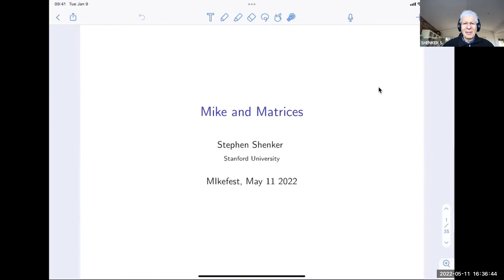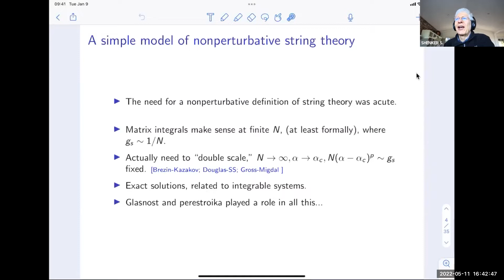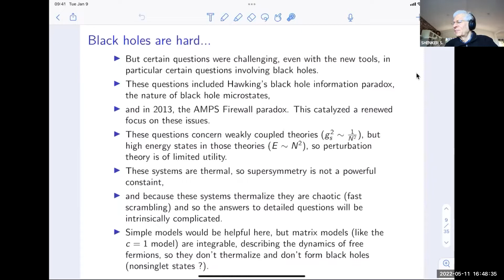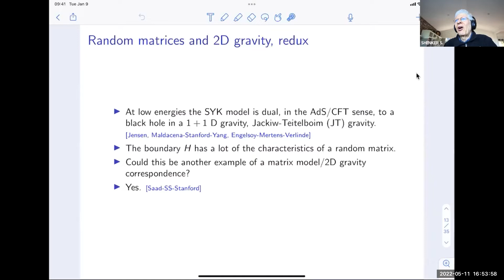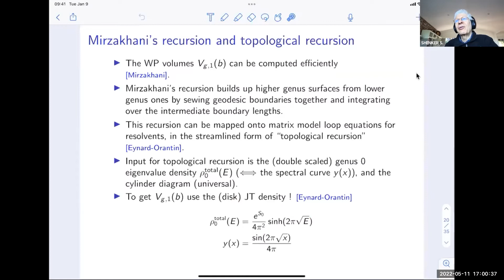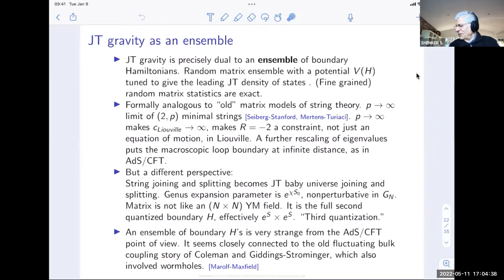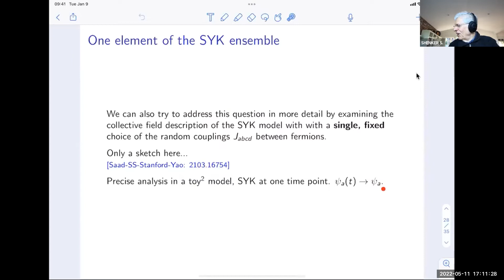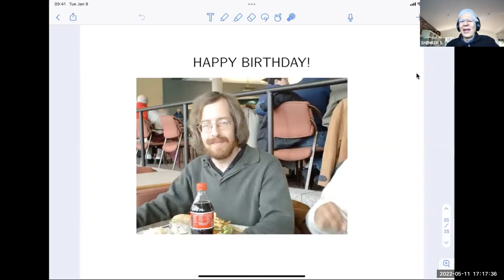Steve Shenker - Mike and Matrices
Steve Shenker (Stanford University)